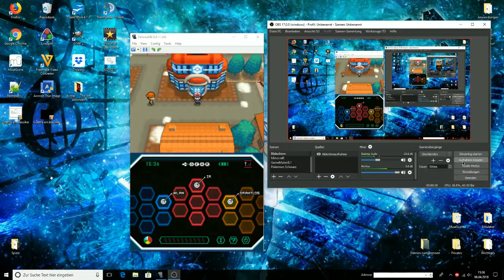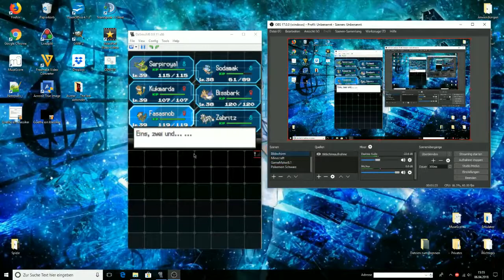Arenaleiter Turner #10 | Pokemon Schwarz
In diesem Part von Pokemon Schwarz kämpfen wir gegen den 5 Arena Leiter Turner...

Informationen über pokemon Schwarze Edition:

Der Startschuss der Pokémon erfolgte am 27. Februar 1996 in Japan mit der roten und grünen Edition für den Game Boy. Die in Deutschland im Jahre 1999 erschienen Editionen Rot und Blau waren bereits verbesserte Versionen mit neuen Sprites für alle 151 Pokémon. Nach Spezialedition Gelb folgte die 2. Generation mit Pokémon Gold, Silber und Kristall, in der man die Johto-Region bereiste. 2002 erschien für Game Boy Advance die 3. Generation in Hoenn mit Pokémon Rubin, Saphir und Smaragd, während man auf dem Nintendo DS die Sinnoh-Region in Diamant, Perl und Platin bereiste. Die 5. Pokémon-Generation legte am 18. September 2010 in Japan und am 4. März in Europa los: Pokémon Schwarz und Weiss erschienen für den Nintendo DS!

Wie in jeder neuen Generation kamen auch mit der schwarzen und weissen Edition viele neue Pokémon, 156 an der Zahl, an das Tageslicht. Schwarz und Weiss, dessen Cover von den legendären Pokémon Zekrom und Reshiram geschmückt werden, bieten einige kleine neue Änderungen. Am auffälligsten ist die Tatsache, dass sich die Pokémon im Kampf permanent bewegen und so lebendiger erscheinen. Neu sind der Dreierkampf und der Reihumkampf, zudem können erstmals Doppelkämpfe gegen wilde Pokémon abgehalten werden. TMs (Technische Maschinen) lassen sich neuerdings beliebig oft verwenden und das Erfahrungspunkte-System wurde erneuert.

Die Schwarze und die Weisse Edition spielen sich in der Einall-Region ab, das erste Pokémon (Serpifeu, Floink oder Ottaru) erhält man von der weiblichen Professorin Esche. Man selbst spielt entweder den männlichen Protagonisten Warren oder sein weibliches Pendant Lotta - Die Freunde Cheren und Bell spielen zudem eine tragende Rolle in einem Abenteuer mit so viel Story-Inhalt wie in kaum einem anderen Pokémon-Abenteuer. Im Laufe des Abenteuers muss man sich den Konfrontationen mit Team Plasma inklusive den Sieben Weisen mit G-Cis sowie "N" stellen. Wie immer reist man dabei von Stadt zu Stadt, um die 8 Orden zu sammeln und sich anschließend den Top 4 der Pokémon-Liga und dem Champ zu stellen.

Die Unterschiede zwischen den Editionen Schwarz und Weiss sind gering. Gewohnt sind manche Pokémon nur auf der jeweils anderen Edition zu bekommen. Bis zum Sieg über den Champ muss man sich ausschließlich mit Pokémon der 5. Generation begnügen, was einigen sauer aufstieß - Erst danach tauchen Pokémon der ersten vier Zeitalter auf. Ungewohnterweise bekamen Schwarz und Weiss keine Spezial-Edition (beispielsweise "Grau"), sondern direkte Nachfolger mit Pokémon Schwarz 2 und Weiss 2, die im Jahre 2012 für DS erschienen. 2013 folgte mit Pokémon X und Y die 6. Generation für Nintendo 3DS. Die Unterschiede zwischen den Editionen Schwarz und Weiss sind gering. Gewohnt sind manche Pokémon nur auf der jeweils anderen Edition zu bekommen. Bis zum Sieg über den Champ muss man sich ausschließlich mit Pokémon der 5. Generation begnügen, was einigen sauer aufstieß - Erst danach tauchen Pokémon der ersten vier Zeitalter auf. Ungewohnterweise bekamen Schwarz und Weiss keine Spezial-Edition (beispielsweise "Grau"), sondern direkte Nachfolger mit Pokémon Schwarz 2 und Weiss 2, die im Jahre 2012 für DS erschienen. 2013 folgte mit Pokémon X und Y die 6. Generation für Nintendo 3DS.

• Vollständiger Name: Pokémon Schwarze Edition / Pokémon Weisse Edition
• System: Nintendo DS
• Genre: RPG / Rollenspiel / Strategie / Rundenbasiert / Sammelspiel / Adventure
• Deutschland-Release: 4. März 2011
• Altersfreigabe: Ab 0 Jahren / Ohne Altersbeschränkung